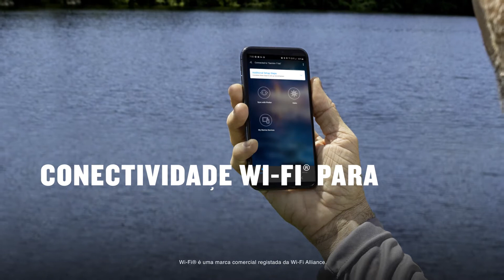STRIKER Vivid da Garmin: sonda nítida e colorida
A escolha é sua com a série STRIKER™ Vivid fácil de utilizar. Veja os peixes e a estrutura com o máximo de detalhe ao escolher a cor, a localização e a sonda para o seu dia na água.